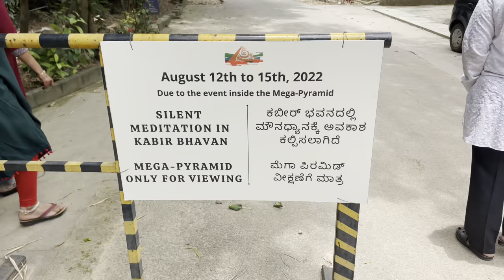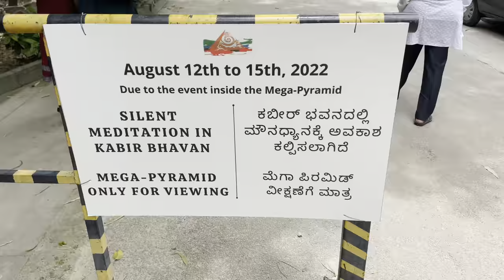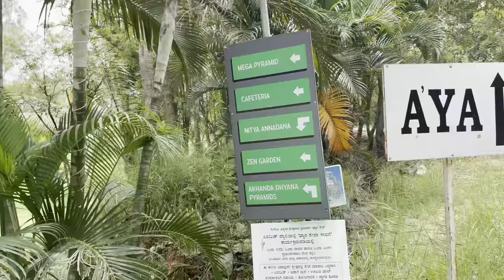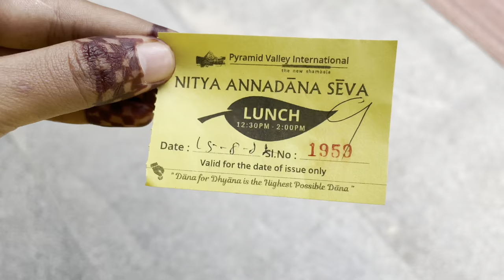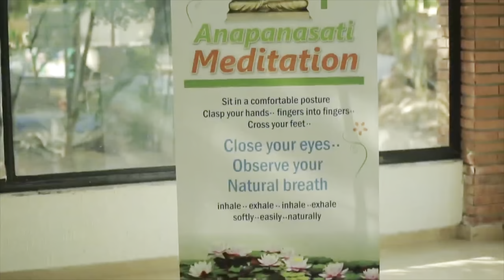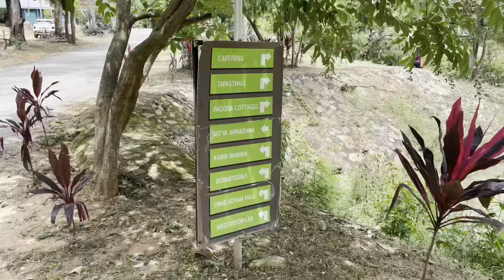Pyramid valley international Bangalore|Place to visit near Bangalore| Meditation centre in Bangalore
This full day trip I am dividing into two videos
1) Pyramid valley international visit
2) Art of living international center visit

So, this video is part 1 and today we are going to Pyramid valley international which is located at Kanakapura Road, Pyramid Valley International is administered and run by Pyramid Spiritual Societies Movement. The Trust, a not-for-profit organization, was founded by Brahmarshi Patriji in the year 2003, to set up an international Meditational University near Bengaluru. this is world’s largest meditation Pyramid.
The centre conducts regular classes and seminars on Meditation/ New Age Spirituality and its benefits.

in today's video you are going to see following points:
1) How to reach Pyramid valley.
2) Why Pyramid valley is famous for.
3) Who runes Pyramid valley.
4) What type of lunch available in Pyramid valley.
5) All details about Pyramid valley.
6) What all shopping options available at Pyramid valley.
7) what all other activity we can do at Pyramid valley.

A Track Info:
music, copyright-free background music for the content
creators.